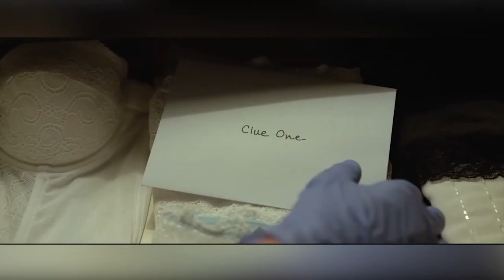Gone Girl L'Amore Bugiardo Recensione Spoilers | David Fincher, Ben Affleck, Rosamund Pike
Il video contiene spoilers. Chi non vuole rovinarsi il finale può seguire la recensione No spoilers qui

L'amore bugiardo - Gone Girl è un film del 2014 diretto da David Fincher, con protagonisti Ben Affleck e Rosamund Pike.
La pellicola è l'adattamento cinematografico del romanzo L'amore bugiardo, scritto nel 2012 da Gillian Flynn, qui nelle vesti di sceneggiatrice.
E' uscito nei cinema americani il 3 ottobre 2014, in quelli italiani sarà proiettato dal 18 dicembre.

▌▌▌▌▌▌DOVE TROVARCI▐▐▐▐▐▐

▌▌▌▌▌▌VIDEO CONSIGLIATI▐▐▐▐▐▐

▌▌▌▌▌▌▌ACQUISTI CONSIGLIATI▐▐▐▐▐

▌▌▌▌▌▌▌CREDITS▐▐▐▐▐▐▐

20th Century Fox

GONE GIRL - SPOT TV "Dov'è tua moglie Nick?"

▐Titolo originale▐ Gone Girl
▐Anno▐ 2014
▐Rapporto▐ 2,35 : 1
▐Genere▐ drammatico, thriller
▐Regia▐ David Fincher
▐Soggetto▐ Gillian Flynn - romanzo
▐Sceneggiatura▐ Gillian Flynn
▐Produttore▐ Reese Witherspoon, Leslie Dixon, Bruna Papandrea, Ceán Chaffin
▐Casa di produzione▐ New Regency Pictures, Pacific Standard
▐Distribuzione▐ 20th Century Fox
▐Fotografia▐ Jeff Cronenweth
▐Montaggio▐ Kirk Baxter, Angus Wall
▐Musiche▐ Trent Reznor, Atticus Ross
▐Scenografia▐ Donald Graham Burt
▐Costumi▐ Trish Summerville

▐Ben Affleck▐ Nick Dunne
▐Rosamund Pike▐ Amy Dunne
▐Neil Patrick Harris▐ Desi Collings
▐Tyler Perry▐ Tanner Bolt
▐Carrie Coon▐ Margo Dunne
▐Kim Dickens▐ Detective Rhonda Boney
▐Patrick Fugit▐ Detective Jim Gilpin
▐Emily Ratajkowski▐ Andie Fitzgerald
▐Missi Pyle▐ Ellen Abbott
▐Lisa Banes▐ Marybeth Elliott
▐David Clennon▐ Rand Elliott
▐Casey Wilson▐ Noelle Hawthorne
▐Sela Ward▐ Sharon Scheiber
▐Boyd Holbrook▐ Jeff
▐Lola Kirke▐ Greta
▐Lee Norris▐ Ufficiale
▐Scoot McNairy▐ Tommy O'Hara